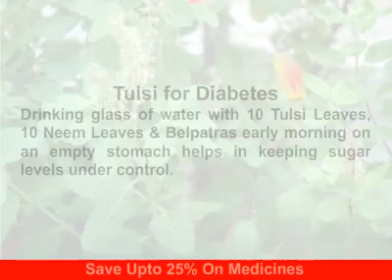Dilip.c.Byra founder of Metromedi.com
MetroMedi e-pharmacy & Health Store.
Express Home Delivery,
Save Upto 25% On Medicines, Dry Fruits, Organic Food Items, Health Groceries etc..